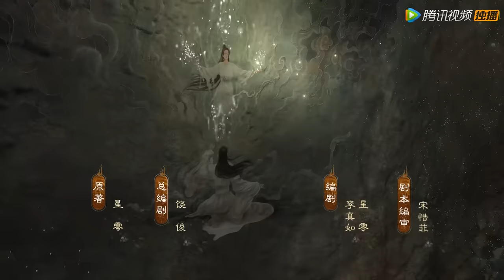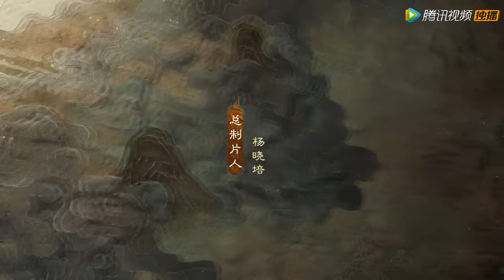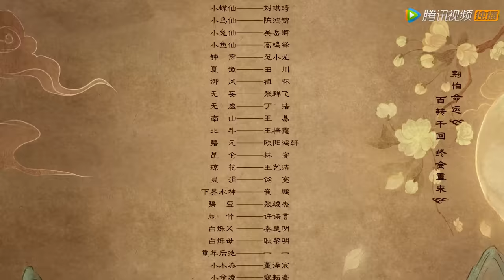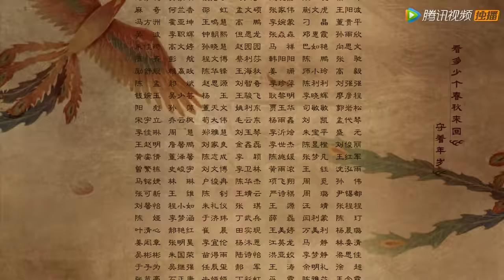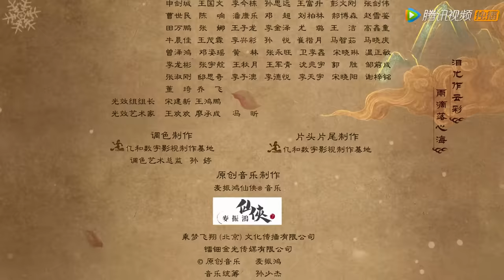ENG SUB【千古玦尘 Ancient Love Poetry】EP33 后池为救柏玄，无奈封下清穆灵力（ 周冬雨、许凯）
❗Full Version Block in 8 territories:
Thailand, Taiwan, Vietnam, Indonesia, Philippines, India, Malaysia, Singapore